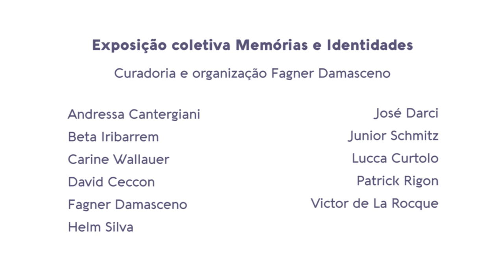Memórias e Identidades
A exposição Memórias e Identidades, que acontecerá no Espaço Cultural dos Correios, de 19.01 a 19.02,  em Porto Alegre, propõe uma compreensão, através da análise dos fragmentos de memórias dos artistas, como se manifestam as questões de expressão da subjetividade no processo de produção artístico, em
âmbito social ou pessoal, na arte contemporânea.

Os artistas selecionados trabalham com diversas técnicas, mas todos representam, de forma concisa, a manifestação da sua identidade seja pela perspectiva sobre as referencias oriundas do meio em que estão inseridos ou a partir de um olhar individualizado e romântico de si mesmo.

As memórias são linhas que ligam os indivíduos a grande trama histórica.

Pontes invisíveis que transcendem o subconsciente para tomar forma no plano da realidade.

Os signos construídos a partir das lembranças dão forma aos conceitos que embasam o conhecimento da sociedade, não sendo elementos concretos mas sim em constante transformação.

Como tinta que ensopa um papel em branco, as memórias são elementos permanentes e degradáveis, conforme o decorrer do tempo, necessitando dos signos linguísticos e pictóricos, ao
￼longo da história, para reforçar as nuances dos acontecimentos.

A arte é um reflexo indispensável na compreensão do fato histórico e desde o seu princípio ela foi a válvula de escape procurada desde os homens primitivos para representar as suas vivências como forma de registro e difusão de conhecimento.
As Memórias e Identidades,  exposição realizada na contemporaneidade, também presta sua referencia às vanguardas originais, buscando representar em seu cerne a união das formas artísticas ( Fotografia, pintura, performance, instalação ) na busca pelo discurso uníssono de expressão artística dos anseios individuais, a grande parte deles pautados na vivencia de cada artista e inserir essa dialética no contexto da Sociedade atual.

A coletiva faz parte do calendário de aniversário de 15 anos do Fórum Social Mundial, e acontece com apoio do Museu de Diretos Humanos do Mercosul, Memorial do Rio Grande do Sul, e Correios.

Artistas convidados:

Andressa Cantergiani . Beta Iribarrem . Carine Wallauer . David Ceccon. Fagner Damasceno . Helm Silva . José Darci . Junior Schmitz . Lucca Curtolo . Patrick Rigon .  Victor De La Rocque

Curadoria e Organização: Fagner Damasceno.

Direção de Arte, publicidade e mídia impressa: Paôla Locatelli Todeschini.

Vïdeo: Arthur Casotti.